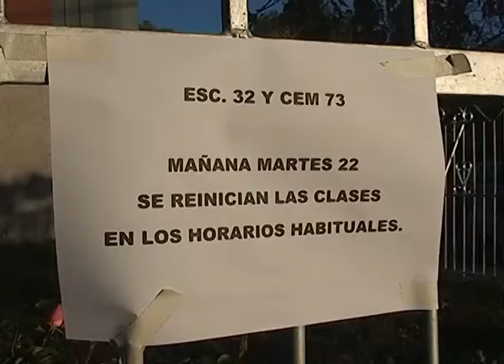ROCA: PROBLEMAS EDILICIOS EN LA ESCUELA 32